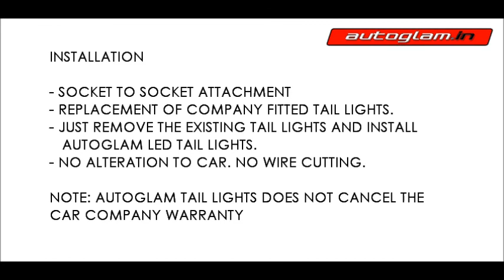Volkswagen Polo 2007-17 Merc Style LED Tail Lights | AGVWP903TL | Autoglam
FOLLOW US -

ALSO CHECK -